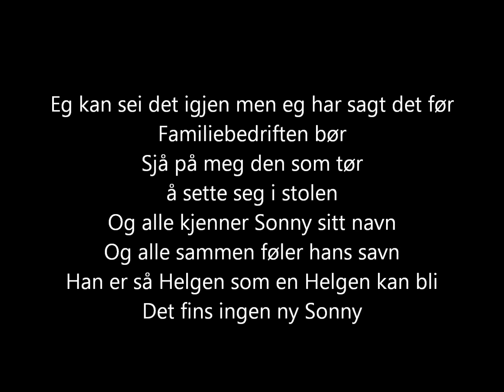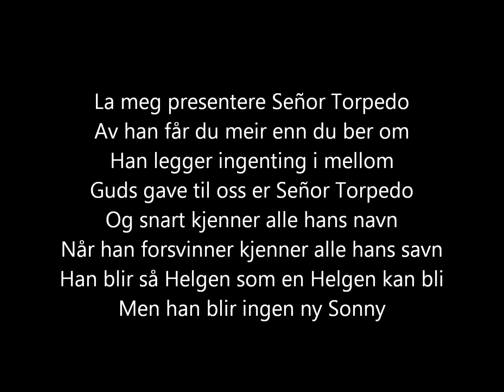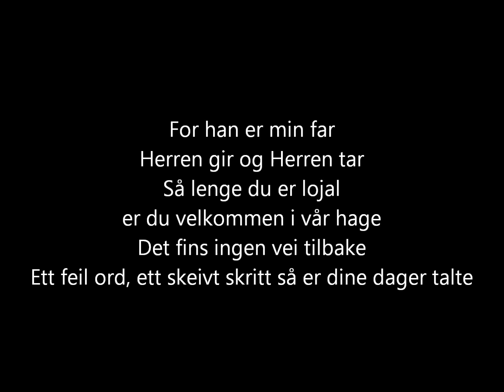Kaizers Orchestra - Señor Torpedo [lyrics]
The song "Señor Torpedo" from the album "Våre demoner" (2009) by Kaizers Orchestra.